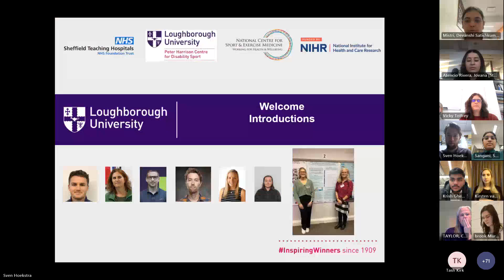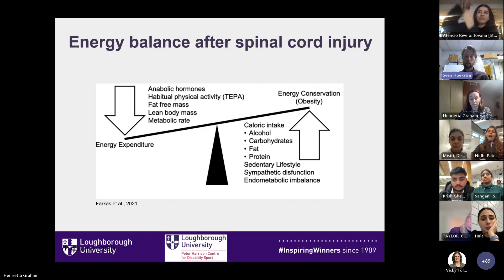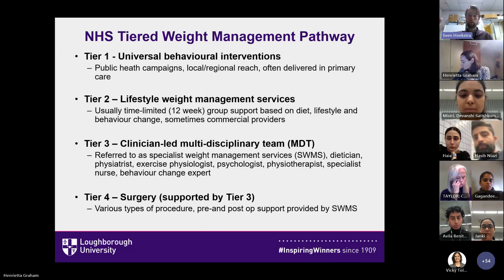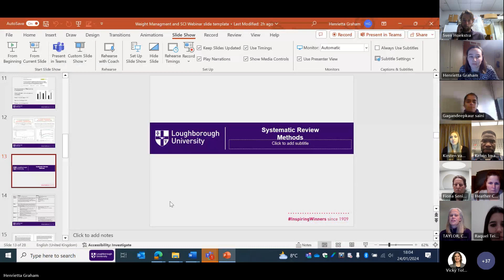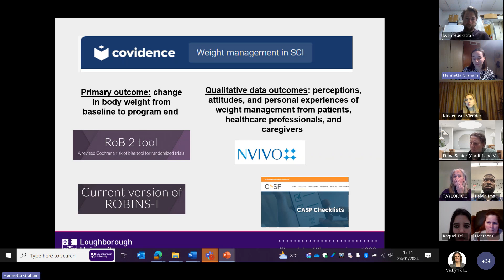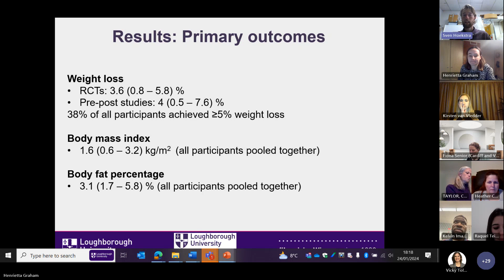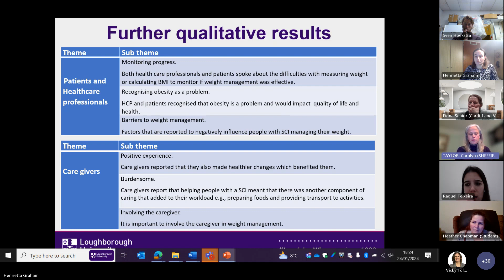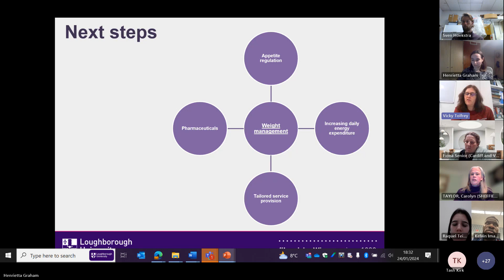Exercise and Weight Management in Persons with a Spinal Cord Injury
This online symposium brought together scientists and clinicians to provide an overview of the state-of-the-art practice and research in the field of exercise and weight management in persons with spinal cord injury.

The symposium discussed findings from the Peter Harrison Centre's ‘Systematic review and qualitative synthesis of weight management interventions for people with spinal cord injury’.

A spinal cord injury (SCI) is associated with a substantial reduction in total daily energy expenditure. Consequently, persons with SCI are susceptible to weight gain, and eventually obesity. Indeed, it is estimated that nearly 70% of adults with SCI in the UK have overweight, with ~30% having obesity.

While lifestyle modifications targeting exercise and diet are generally believed to contribute to successful weight loss or management, SCI presents a multitude of challenges in the study and creation of such interventions.

This is the second part of the symposium series with the first symposium taking place in June 2021.